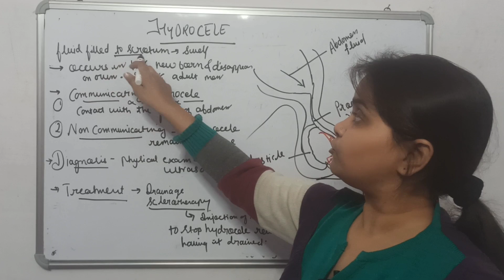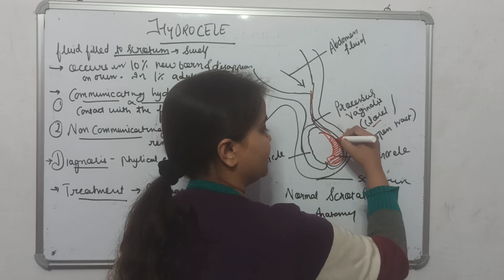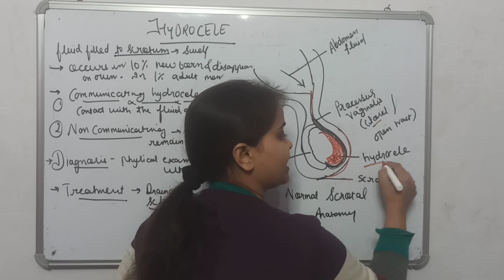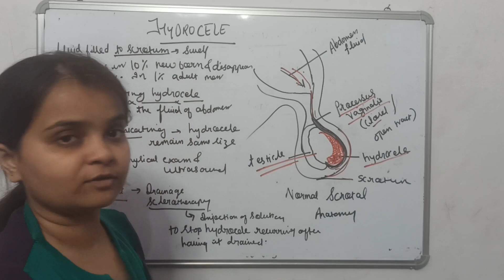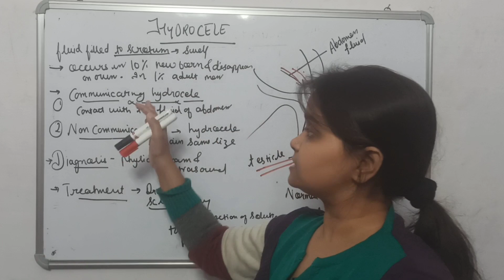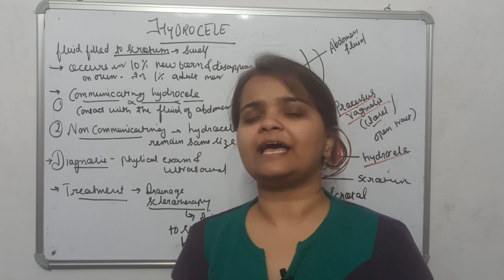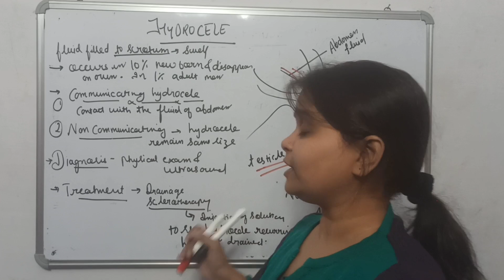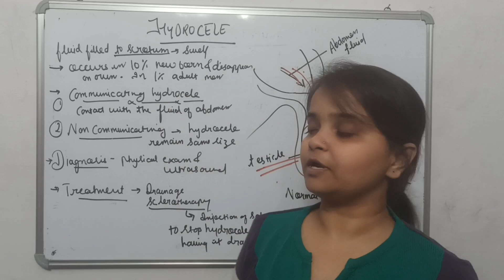HYDROCELE (Types, Causes, symptoms,Treatment)हाइड्रोसीलlll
A hydrocele is a collection of fluid in the scrotum.
About 10% of newborn male infants have a hydrocele, which often clears up without any particular treatment within the first year of life. Hydroceles occur in only about 1% of adult men, and will often disappear on their own.
There are two: communicating hydrocele and non-communicating hydrocele.

Communicating hydrocele: This is a type of hydrocele that has contact (communication) with the fluids of the abdominal cavity. A communicating hydrocele is caused by the failure of the processus vaginalis (the thin membrane that extends through the inguinal canal and extends into the scrotum). If this membrane remains open, there is a potential for both a hernia and a hydrocele to develop. The child’s scrotum will appear swollen or large and may change in size throughout the day.

Non-communicating hydrocele: In this type, the inguinal canal did close, but there is still extra fluid around the testicle in the scrotum. This condition might be present at birth or might develop years later for no obvious reason. A non-communicating hydrocele usually remains the same size or has very slow growth.

A healthcare provider can diagnose a hydrocele in a child or adult through a combination of tests and observations, including:

Physical exam - This may include testing to see how the bulge in the groin area changes under pressure or when the patient is asked to cough and/or shining a light through the scrotum, highlighting any collection of fluid in that area.

An imaging test such as an ultrasound.

Risk factors

Most hydroceles are present at birth. At least 5 percent of newborn boys have a hydrocele. Babies who are born prematurely have a higher risk of having a hydrocele.

Risk factors for developing a hydrocele later in life include:

Injury or inflammation to the scrotum

Infection, including a sexually transmitted infection (STI)

Complications

A hydrocele typically isn't dangerous and usually doesn't affect fertility. But a hydrocele might be associated with an underlying testicular condition that can cause serious complications, including:

Infection or tumor. Either might reduce sperm production or function.

Inguinal hernia. The loop of intestine trapped in the abdominal wall can lead to life-threatening complications.